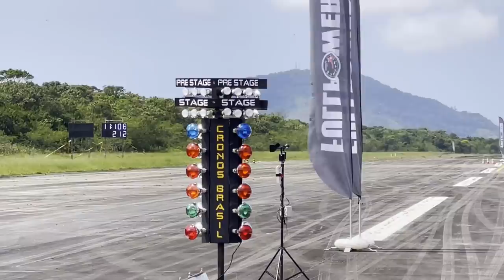A POLÊMICA DA QUEBRA DA H2 NA CORRIDA! *quebrou mesmo??*